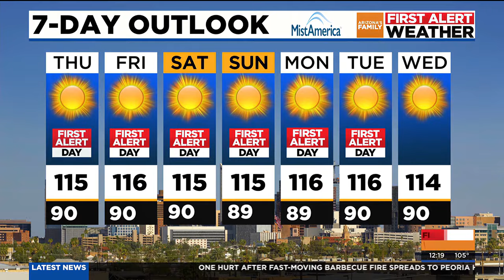Excessive Heat Warnings issued for parts of Arizona this 4th of July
AZFamily First Alert 12 p.m. update for Thursday, July 4, 2024